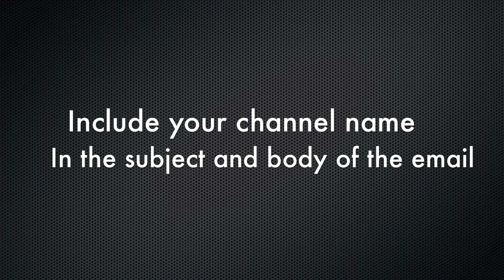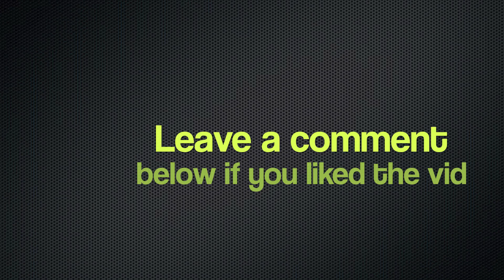Fan Video 8 (6/28/11)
Most importantly, put your channel name in the subject bar and body of the email. If you don't I will put it at the end of the video in the "no name'' section

My inbox is always open for new airsoft picture entries so send them whenever. If you miss the fan video deadline, I will just put them in the next one after.